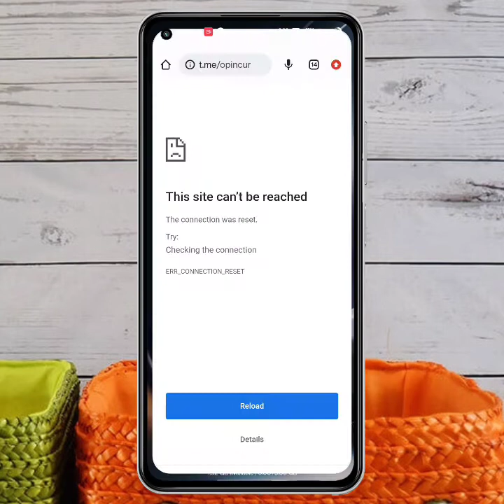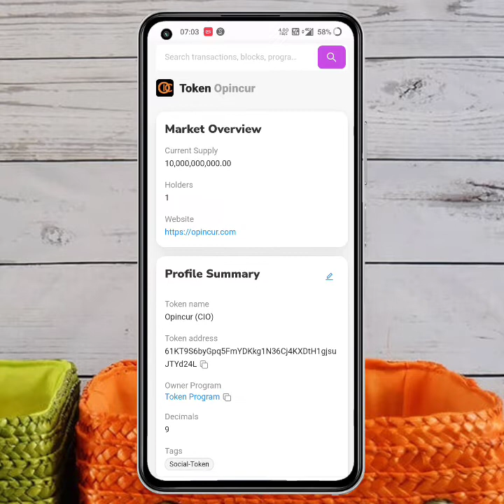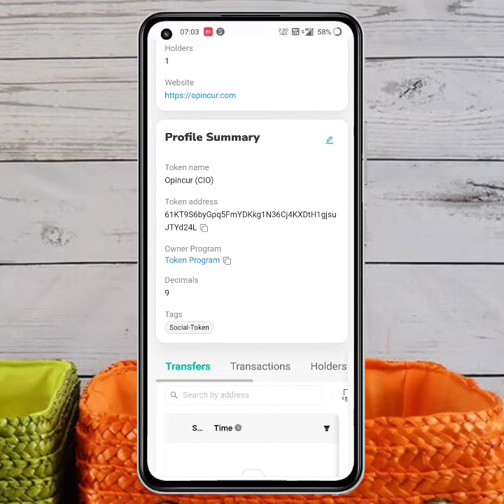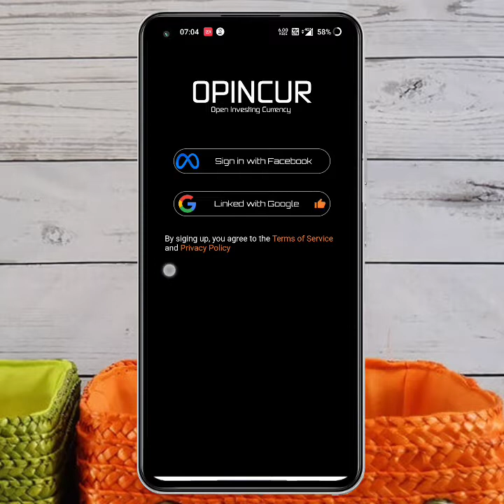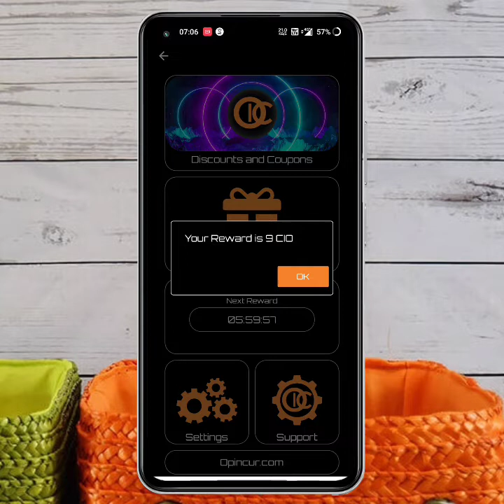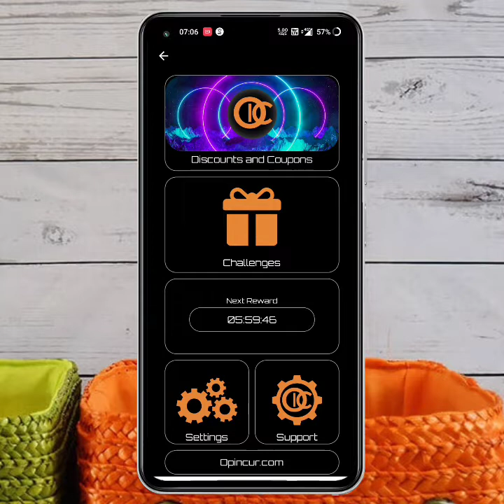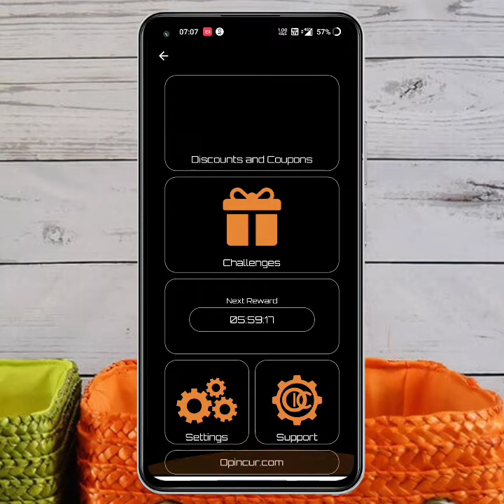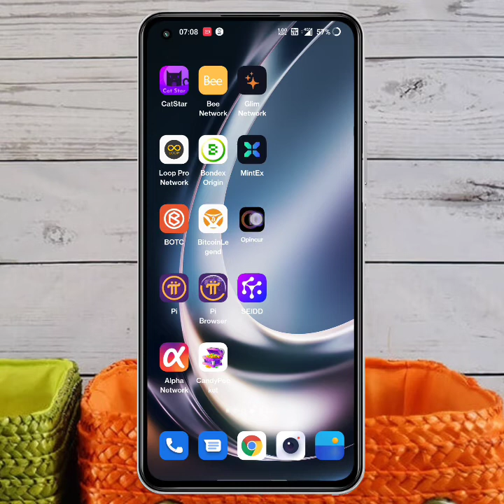Opincur CIO Mining App | Token Listed on CoinMarket Cap | Daily 10$ Income | Full Details 😘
dailt10$income
ciltoken listedoncoinmarketcap

Video Related offer link

If Telegram Link Will Not Open Then 🔍 Sarch on Telegram 🤒 ALL QUIZ  Tag YOUTUBE CHANNEL

                           🤫ABOUT😘

ALL QUIZ  Time is a youtube channel, Where you will find:- latest offer updateCCEfrom all Platforms all UPI App Offer , Amazonpay, Flipkart etc. as well as we provide latest offers of Recharge,Earning Tips, Crypto Loot New Applications Offers. As we Provide Amazon Quiz etc:

🗡️ Coincur Mining App
🗡️ CIO token mining app
🗡️ Token already Listed on CoinMarket Cap
🗡️ Daily 10$ Mining